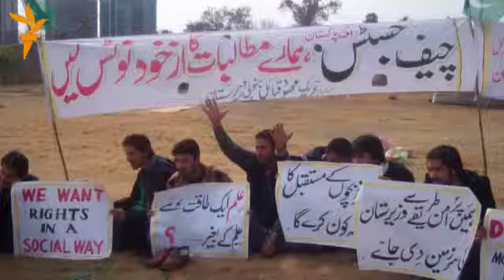رویداد های مهم منطقه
رادیو آزادی به همکاری شبکه تلویزیونی آریانا از روز دوشنبه تا جمعه خبر های تلویزیونی منطقه و جهان را پخش می کند. این خبر ها را در سرویس های ساعت شش شام و هشت شب در تلویزیون آریانا ببینید.